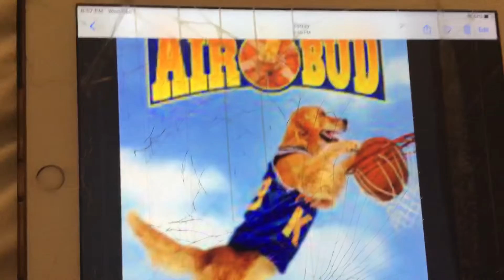Do you guys remember these 2 movies?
I remember watching them as a kid